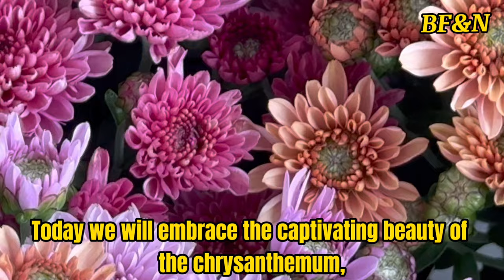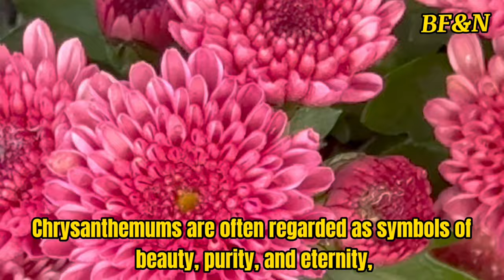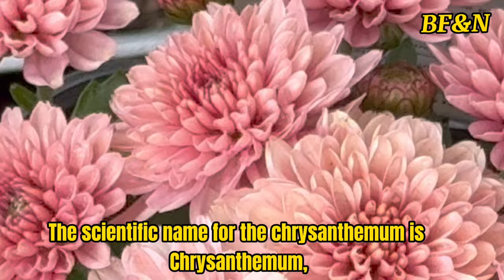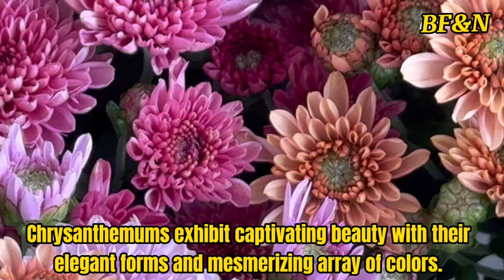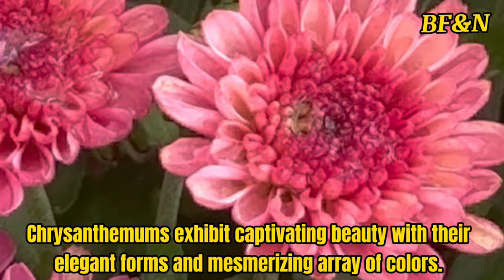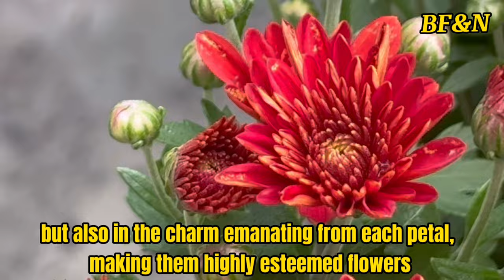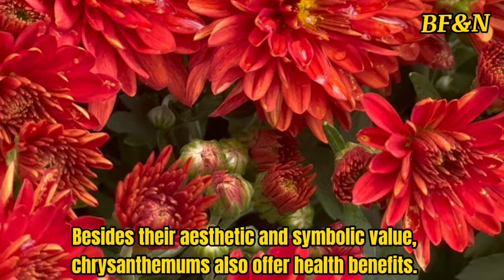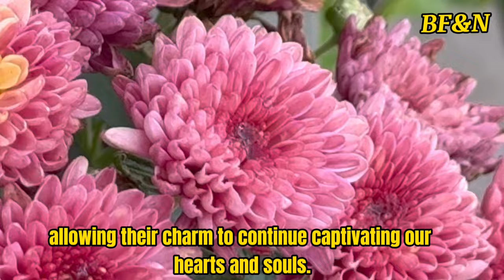Mystical Majesty: Unlocking the Wonders of Chrysanthemums - Benefits, Care, and Beyond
BF&N MariaDiAussie

Title: The Mystical Majesty of Chrysanthemum: Benefits, Care, and Beyond

Hallo BF&N Lovers,
welcome to BF&N with Maria

Today we will embrace the captivating beauty of the chrysanthemum, the enchanting queen of gardens that dazzles the heart and captivates the eyes.

Immerse yourself in the mesmerizing world of chrysanthemums, the enchanting queens of gardens that captivate hearts and dazzle eyes. Join us on a journey to explore the unparalleled elegance and beauty of these floral wonders. With their meticulously arranged petals and captivating array of colors, chrysanthemums create a breathtaking spectacle in gardens and parks worldwide.

Discover the fascinating history and cultural significance of chrysanthemums, revered as symbols of beauty, purity, and eternity in various cultures, from Japan to China and beyond. Learn about the different propagation methods and care tips to help these majestic flowers thrive in your own garden.Experience the joy of watching chrysanthemums sway gently in the breeze, dancing with grace and radiating an irresistible aroma that fills the air. From pure white to vibrant yellow, warm red, and mysterious purple, the diverse colors of chrysanthemums paint a captivating picture that enriches any landscape.

Uncover the hidden health benefits of chrysanthemum tea, known for its stress-relieving properties, sleep-enhancing effects, and immune-boosting qualities. Delve into the world of herbal medicine and discover how certain varieties of chrysanthemums have been used for centuries to promote well-being and vitality.

Join us as we celebrate the timeless beauty and enchanting allure of chrysanthemums, a floral treasure that continues to captivate hearts and inspire awe around the world.

Together, let us continue to enjoy and celebrate the undeniable beauty of chrysanthemum flowers, allowing their charm to continue captivating our hearts and souls.